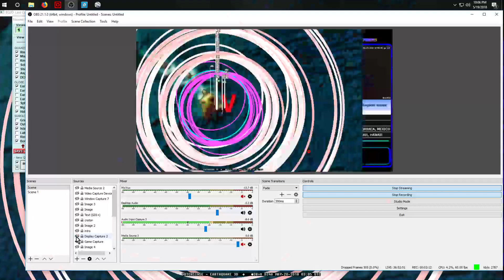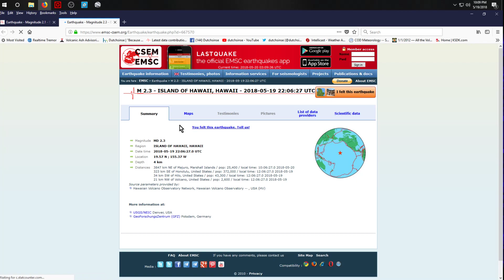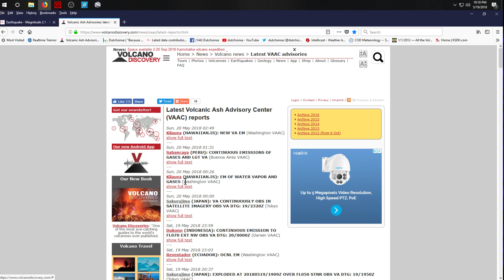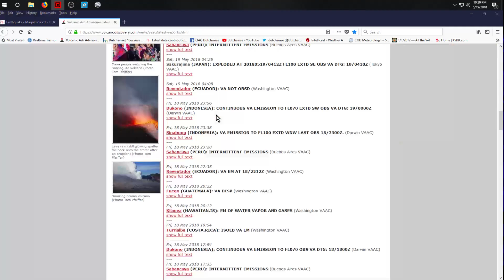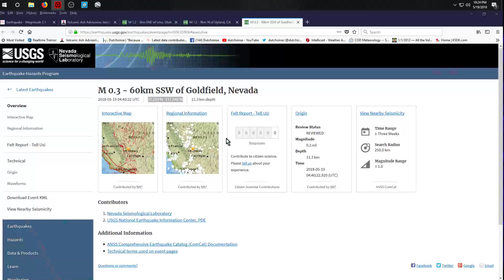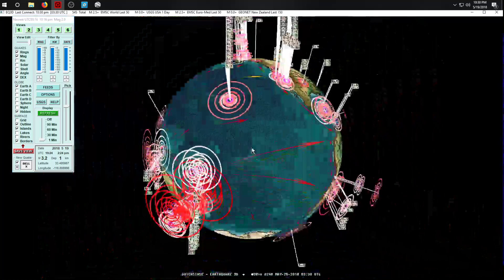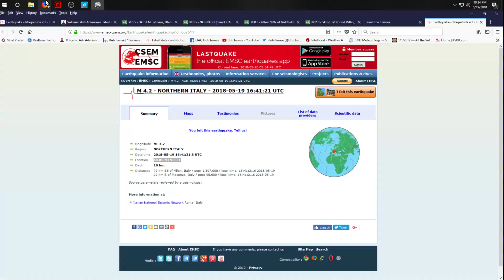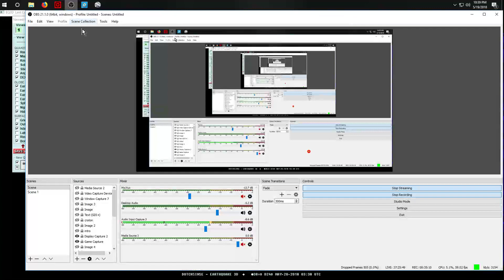5/19/2018 -- Hawaii Update -- Mauna Loa + Mauna Kea earthquakes -- Italy M4.2 as expected